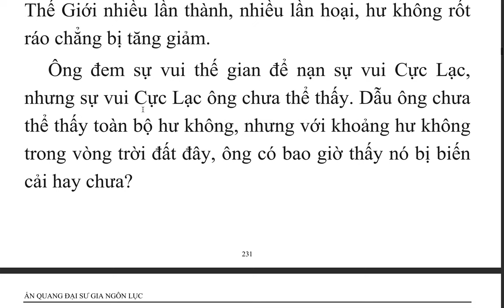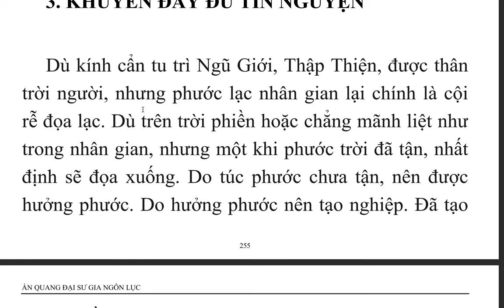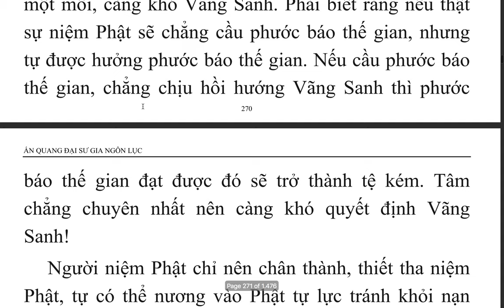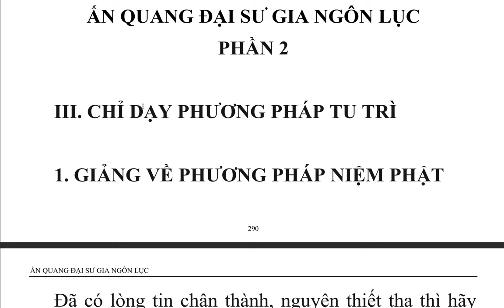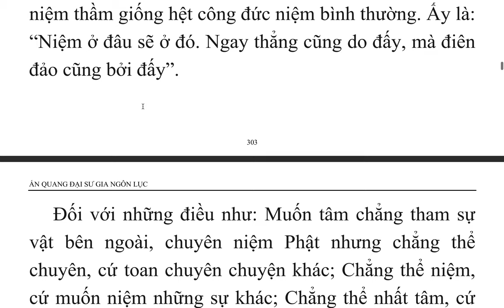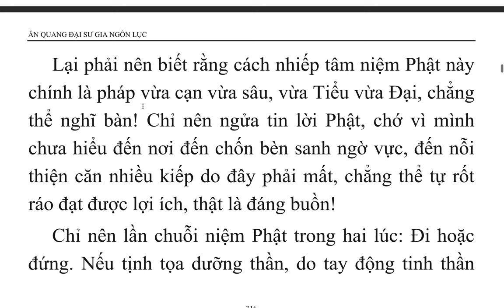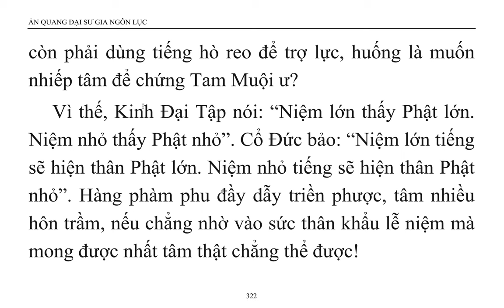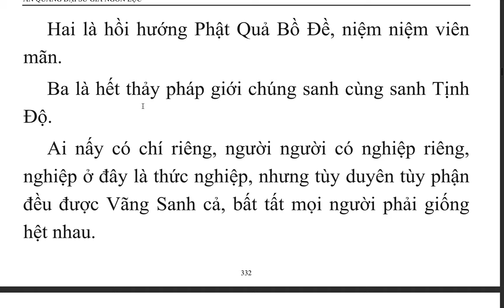Ấn Quang Đại Sư Gia Ngôn Lục (3)